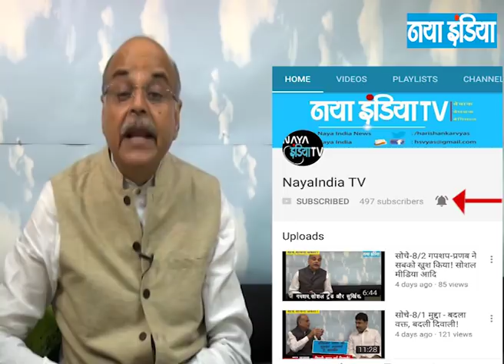सोचें Epi-100/1 मुद्दा : विदेशी नीतिः गले लगना और फोटो शूट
मसला है - विदेशी नीतिः गले लगना और फोटो शूट
इस पर वरिष्ठ पत्रकार डॉ वेद प्रताप वैदिक से हरि शंकर व्यास की बातचीत हैं। यदि आप देश से सुधी, समझदार नागरिक है, टीवी चैनलों की तिल के ताड व झूठी-प्रायोजित बहस की असलियत मालूम है तो बनाए इस प्रोग्राम को देखना अपनी आदत! यह प्रोग्राम हरिशंकर व्यास के सेंट्रल हॉल प्रोग्राम का अगला चरण है। एपिसोड अपलोड होने का वक्त शाम 8.30 बजे। सप्ताह में सोमवार से शुक्रवार।
ध्यान रहे सोचे, सोचना जरूरी प्रोग्राम अब दो हिस्सों में है। पार्ट-1 में चर्चा और खुलासा तो part -2 में दिल्ली दरबार, राजनीति, राजकाज की गपशप
इस प्रोग्राम के बाद पार्ट-2 गपशप को भी अवश्य देखें।